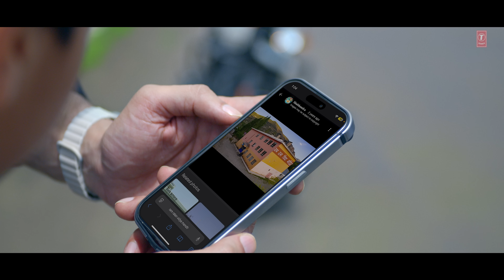Shri Ram Chandra Kripalu🙏 | Jubin Nautiyal | Payal Dev | Manoj Muntashir | Lovesh Nagar | Bhushan K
Presenting the Soulful Song "Shri Ram Chandra Kripalu", Sung by the Meldious Jubin Nautiyal, Composed by Payal Dev and Written by Manoj Muntashir Shukla.

"Shri Ram Chandra Kripalu"

Audio Credits:
Song - Shri Ram Chandra Kripalu
Music production & arrangements - Aditya Dev
Keys & Synths - Aditya Dev
Vocals recorded @ ADM Studioz

Video Credits:
Special thanks to Ashok Khosla ji
Location courtesy - Guru Nanak Anand Ashram (Pune)
Artists - Amitt K Singh, Jineeth Jain, Ankita Zende, Riaz Mulani, Swati Bhingardive
Production House - Manoj Muntashir Entertainment Pvt. Ltd (MME)
Project By - Neelam Muntashir (For MME)
Direction & Screenplay - Lovesh Nagar
DOP - Abhay Balkawde
Story - Neelam Muntashir
Associate Producers - Veer Kanabar & Dhruval Vaishnav
Chief Asst. Director - Abhishek Singh
2nd Asst. Director - Himanshu Katolkar
Costume styling - CIINNAMON by Ambarish Kapadia
Costume Assistant - Sushil Chaudhary
Production Designer - Vikas Dubal
Art Director - Sarthak Jadhav
Casting Director - Rauf Shaikh (Trinity Films Pune)
Line Producer - Dillip Sahoo (Flyking Entertainment)
Local Line Producer - Paresh Films & Entertainment
Production Controller - Amit Baghel & Sachin Dixit (Flyking Entertainment)
AC - Shivam Salawkar & Nakul Kakde
Focus Puller - Nitin Kamble
Accounts- Rohit Singh
Post Production - Manoj Muntashir Entertainment Pvt. Ltd
Editor - Amol Vijay Khanvilkar
DI & Colourist - Vishal Nair
Video Sound Designer (SFX) - Shubham Gupta